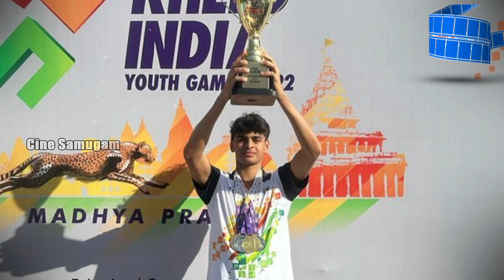அப்பாவிற்க்கு பெருமை‌ சேர்க்கும் மகன் ! | Madhavan Son Vedaant